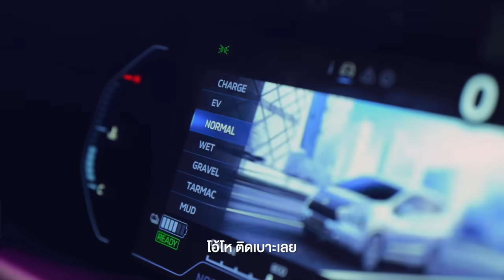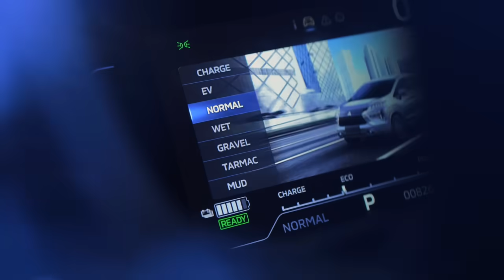ร่วมค้นหา Mitsubishi e:MOTION แบบคุณ กับการขับขี่สุดท้าทายใน New Xpander HEV & New Xpander Cross HEV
จบลงแล้วกับงาน Mitsubishi e:MOTION VERSE เปิดมิติการขับขี่สุดท้าทาย
นี่แหละ! ประสบการณ์การขับขี่แบบ Mitsubishi e:MOTION ของจริง การขับเคลื่อนที่ผสานพลังงานไฟฟ้า สมูท เร่งแรง ตื่นเต้น มั่นใจ 🤩😎😆😌 ความรู้สึกใหม่.. ที่หาได้เฉพาะจาก New Xpander HEV และ New Xpander Cross HEV เท่านั้น!

หากใครกำลังมองหารถยนต์อเนกประสงค์ ฟูลไฮบริด 7 ที่นั่ง ขับดี ไปได้ทั้งครอบครัว ลงทะเบียนด่วน!!!

💥 ข้อเสนอพิเศษ! สำหรับ 500 ท่านแรก ที่ลงทะเบียนผ่าน Google Forms ภายในวันที่ 15 ส.ค. 67 พร้อมออกรถ New Xpander HEV หรือ New Xpander Cross HEV ภายในวันที่ 31 ส.ค. 67 รับฟรี! บัตรเติมน้ำมันมูลค่า 4,000 บาท*

วันนี้ รับดอกเบี้ย 0% นาน 48 เดือน พร้อมแพ็กเกจ MITSUBISHI XTRA CARE ฟรี!

- รับประกันคุณภาพ 5 ปี*
- แพ็กเกจบำรุงรักษา 5 ปี*
- ฟรี ค่าแรงเช็กระยะ 5 ปี*
- ฟรี ประกันชั้นหนึ่ง 1 ปี*
- ฟรี ประกันแบตฯ 10 ปี*

ด่วน! 18 ก.ค. 67 - 15 ส.ค. 67 เท่านั้น